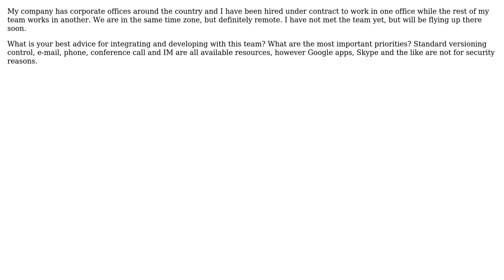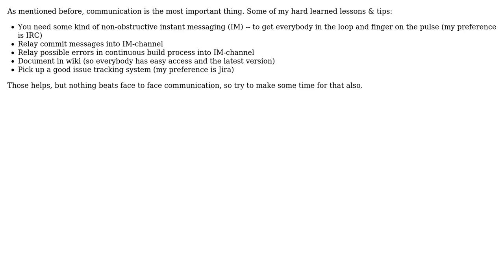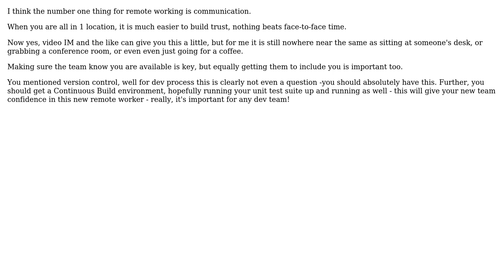Software Engineering: Tips for developing with a remote team? (4 Solutions!!)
Software Engineering: Tips for developing with a remote team?

With thanks & praise to God, and with thanks to the many people who have made this project possible! | Content (except music & images) licensed under CC BY-SA | Music | Images & others | With thanks to user Ryan Hayes user Peter Torok user ozz user mVChr user Maglob user DKnight and the Stack Exchange Network Trademarks are property of their respective owners. You are responsible for your own actions.